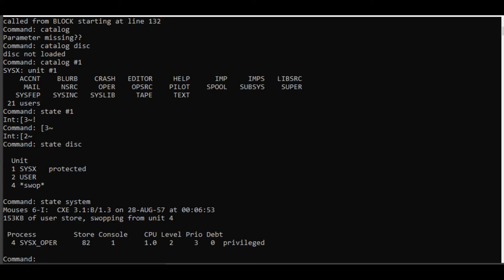Operating system MOUSES - Interdata Perkin-Elmer 32 Emulator part#3 Interdata 32 id32 SIMH Mainframe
Part 3, please also watch my earlier parts.
I was right, the "users" shown by command catalog #1 are subfolders.
Pic 1 showing the subfolders (same pic as in part 2)
Pic 2 showing contents, here from folder TAPE. Command: "files TAPE: !"
Note the wrong year 57. The disc files are obviously from 1990 (the original files from ~1979) and combined for interdata id32 SIMH 3.9 in 2012. Also see command "state discs!" in part 2.
Pic 3 showing contents of folders BLURB and IMP
Pic 4 showing contents of folders PILOT and SUBSYS
Pic 5 showing contents of folders SYSFEP and SYSINC
516 means 5/16 front-end over PASLA link.
Pic 6 I invoked BASIC via "SUBSYS:Basic". Error: Not enough store. I wonder why. Maybe this can be fixed.
That does not mean that all programs don't work. IMP compiler works. The internal programs work like dump, which is not for memory dumps but displaying contents. Maybe the archive function works?
Pic 7 showing the help files for the archive command. The archive restore command has 3 sub topics. So you can restore file, user and unit. With some examples. Unit restores a complete tape. (But there are only discs available). I think tapes are magnetic tapes here and not paper tapes.
Pic 8 showing parts of some files from the subfolders. (These and some more are also in the sources of MOUSES).
.com are not binary files but short command/text files. Most files are source files in language IMP.
.exe files are binaries. There are files without suffix like loadfep. These are IMP source files.
Pic 9 In the help file, there are some easter eggs. If someone types help god or help jesus, the respond is: Please apply to deities directly, not via MOUSES.
You can also ask for love, help yourself, 42, etc.